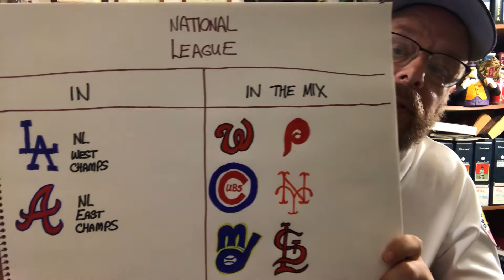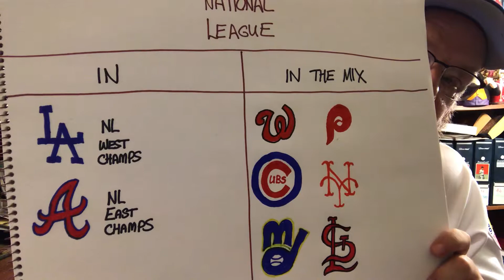MLB NL playoff predictions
I discuss my predictions for the NL playoffs.